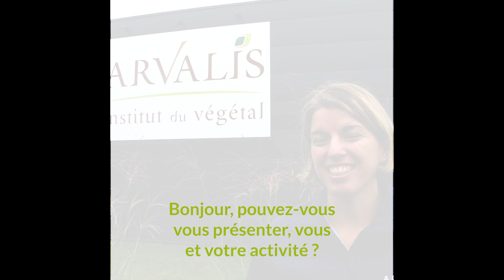Témoignages – Arvalis x Eureden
Farmstar vu par Eureden & Arvalis ! Ils témoignent 🌾

Elodie, Nicolas et Olivier nous expliquent leurs rôles clés dans la mise en place de l’outil et son intérêt pour répondre aux défis de demain.

🎤 « Eureden va continuer à promouvoir Farmstar. Ce service nous permet d’avoir un outil avec des éléments factuels pour mieux accompagner nos adhérents dans leur gestion de la fertilisation, surtout dans cette période de fortes fluctuations ».

Merci pour ces témoignages et votre confiance